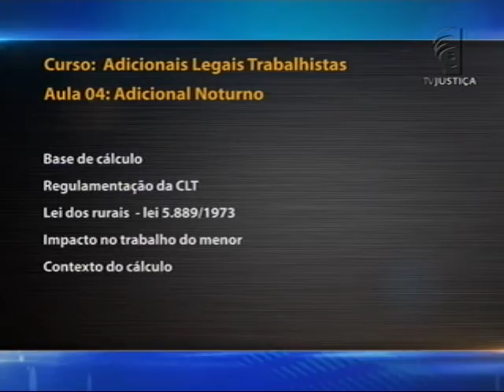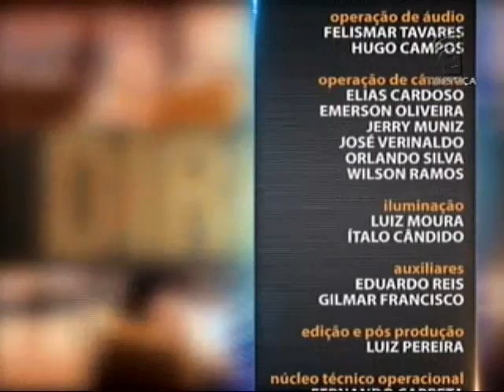Direito do Trabalho - Adicionais Legais Trabalhistas aula 4